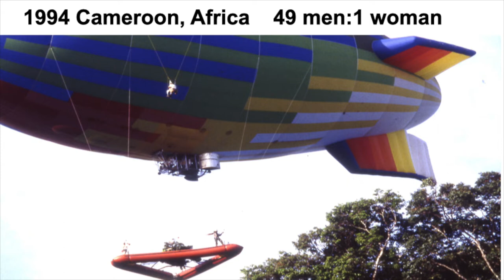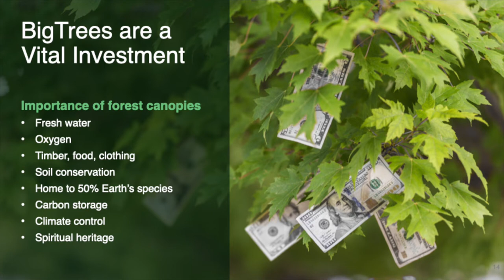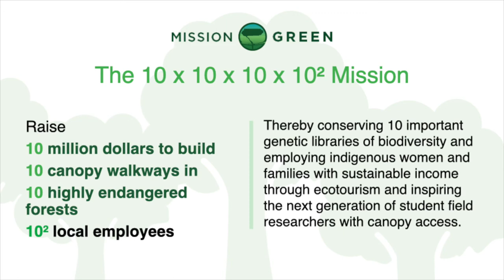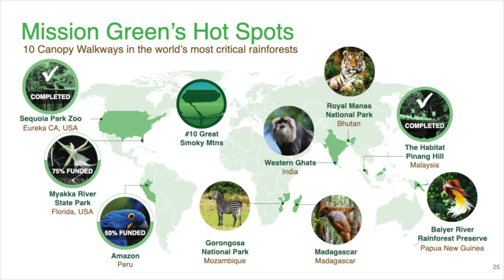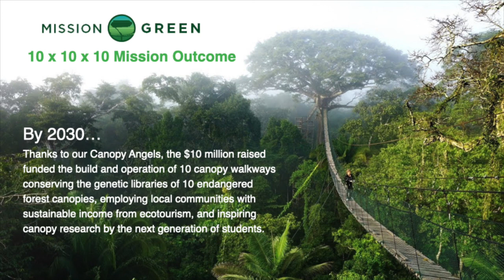VINS Celebrates 50 Years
The Vermont Institute of Natural Science
Quechee, Vermont